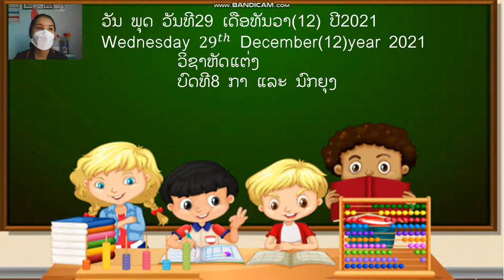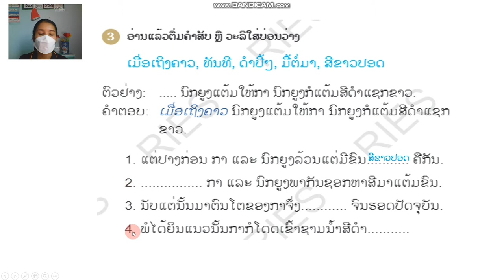ຫັດແຕ່ງ ປ 3 ບົດທີ8 ຄລິປ1 29 12 21